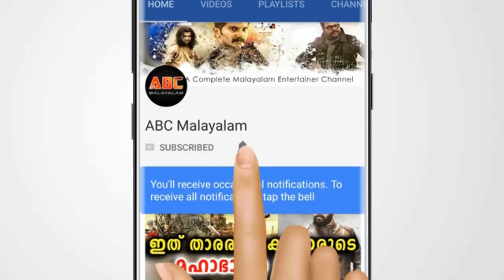നടി പാർവതിയെ തെറിവിളിച്‌ ഇക്ക ഫാൻസും ഏട്ടൻ ഫാൻസും | Parvathi | Mammootty